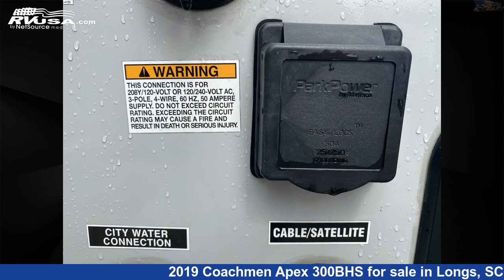Amazing 2019 Coachmen Apex Travel Trailer RV For Sale in Longs, SC | RVUSA.com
This 2019 Coachmen Apex 300BHS is a Travel Trailer RV. It is located in Longs, SC 29568 and is offered for sale by Recreation USA. This Used Coachmen Is 34' 3" in length and features 2 slideouts, sleeps 11, Awning, Slideout, Smoke Detector, Refrigerator, External Shower, TV, Skylight, Oven, Spare Tire Kit, Water Heater, and 50 gal fresh water capacity. The floorplan layout of this Travel Trailer features Bunkhouse, Front Bedroom, Outdoor Kitchen.The unloaded weight of this 2019 Coachmen Apex 300BHS is 5977 lbs.